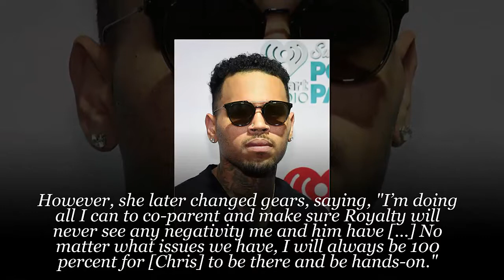Chris Brown's Baby Mama Nia Guzman Reportedly Files For Massive Child Support Payment Increase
So, this is going to be a complete and utter mess. Or maybe it will be okay?
Chris Brown‘s baby mama has gone back to court demanding more money for raising their 4-year-old daughter, Royalty.
Sources dished to The Blast, explaining that Nia Guzman recently hired attorney Lisa Bloom and filed documents in California to modify the child support she receives from Chris.